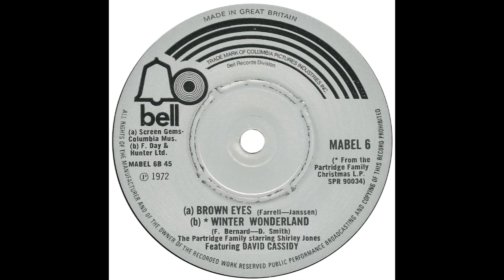Partridge Family (w. David Cassidy) – “Winter Wonderland” (UK Bell) 1972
Written by Felix Bernard and Dick Smith. Produced by Wes Farrell.

From the EP, “White Christmas”.

UK Bell pulled this and “White Christmas” from the Family’s hit Christmas album, “A Partridge Family Christmas Card” to create an EP, with David Cassidy’s image on the front.

Sadly, we lost Wes Farrell in 1996 and David himself in November 2017. As of the time of writing, it’s been five years since his passing.